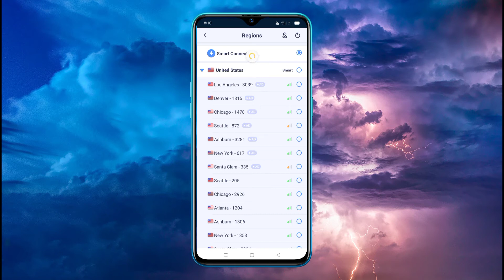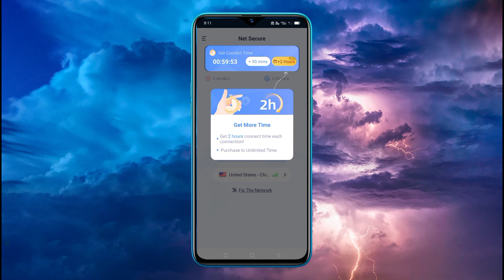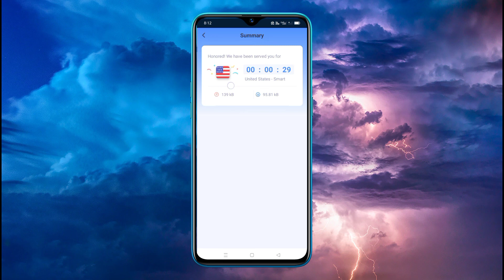Net secure vpn kya hai - Net secure vpn kaise use kare - Net secure vpn app - Net secure vpn